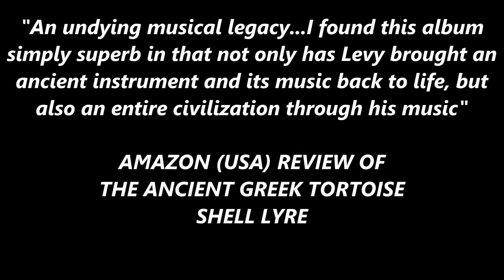What Music was Played at Plato’s Symposium?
"Plato’s Symposium" - track 2 from my album, "The Ancient Greek Tortoise Shell Lyre":

This album was inspired as a tribute to the great philosophers of ancient Greece, performed on an inspirationally authentic replica tortoise shell lyre, hand-made in modern Greece by Luthieros Ancient & Modern Music Instruments, with an actual tortoise shell for the resonator and actual goat horns for the arms of this magnificent musical instrument of the ancient Greek gods!

"Plato’s Symposium" is my attempt to evoke the sort of music which may once have been played at an ancient Greek Symposium (a drinking party) - the very setting of Plato's timeless philosophical debate on the concept of love:

"The Symposium" (Ancient Greek: Συμπόσιον) is a philosophical text by Plato dated c. 385–370 BC. It depicts a friendly contest of extemporaneous speeches given by a group of notable men attending a banquet. The men include the philosopher Socrates, the general and political figure Alcibiades, and the comic playwright Aristophanes. The speeches are to be given in praise of Eros, who is the god of love and desire, and the son of Aphrodite. In the Symposium Eros is recognized as erotic love, and as a phenomenon that is capable of inspiring courage, valor, great deeds and works, and vanquishing man’s natural fear of death. It is seen as transcending its earthy origins, and attaining spiritual heights. This extraordinary elevation of the concept of love raises a question of whether some of the extremest extents of meaning might be intended as humor or farce. Eros is almost always translated as “love”, and the English word has its own varieties and ambiguities that provide additional challenges to the effort to understand the Eros of ancient Athens" (Wikipedia).

The piece features the distinctively the warm and contented quality of the ancient Greek Hypophrygian Mode in the purity of authentic just intonation.

THE TRACKS:

1.The Golden Age of Pericles
2. Plato’s Symposium
3. The Garden of Epicurus
4. Rhetoric of the Sophists
5. The Life of Pyrrho
6. The Paradox of Parmenides
7. The Death of Socrates